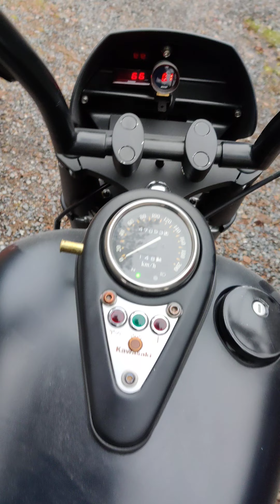Kawasaki vn800 Turbo